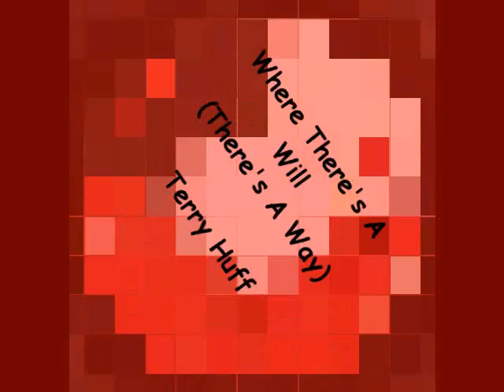Where There's A Will - Terry Huff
70's soul